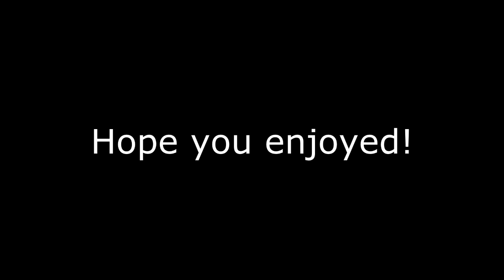WWE Royal Rumble 2013 WWE 13 Simulation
Facebook & Twitter links can be found on my channel

Remember, All videos is uploaded in HD with the Hauppauge HD PVR! One of the best capture cards out there!